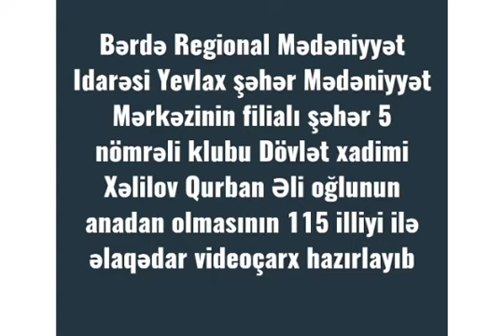Yevlax şəhər M.M filialı şəhər 5 nömrəli klubu Dövlət xadimi Xəlilov Qurban Əli oğlunun 115 illiyi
Bərdə Regional Mədəniyyət İdarəsi Yevlax şəhər Mədəniyyət Mərkəzinin filialı şəhər 5 nömrəli klubu Dövlət xadimi Xəlilov Qurban Əli oğlunun anadan olmasının 115 illiyi ilə əlaqədar videoçarx hazırlayıb